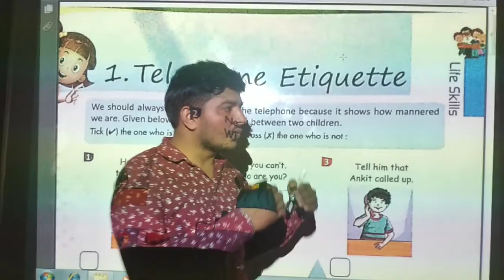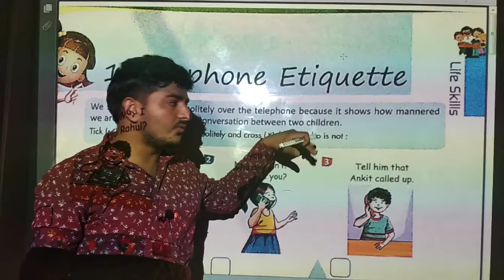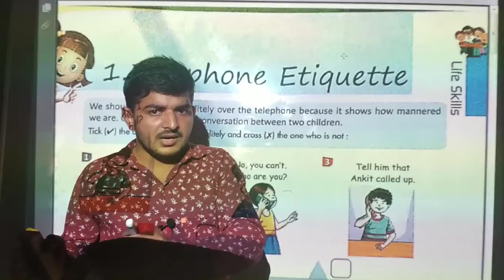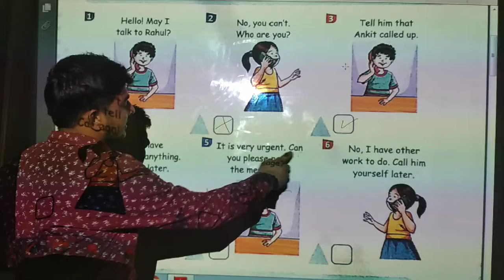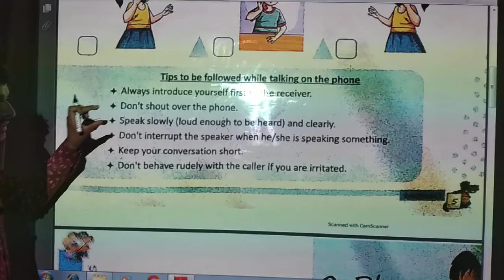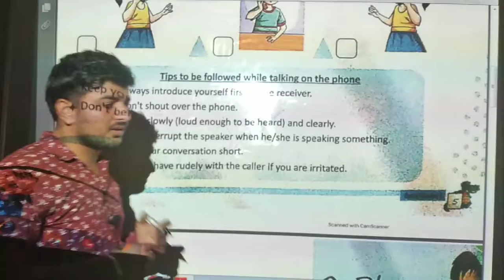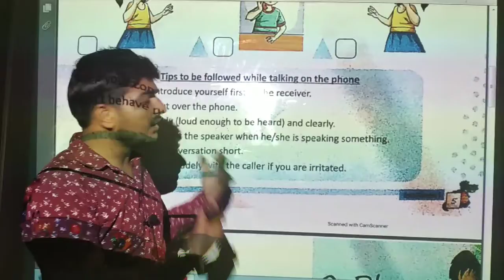Class 5th gk